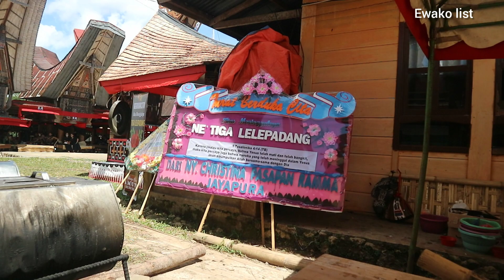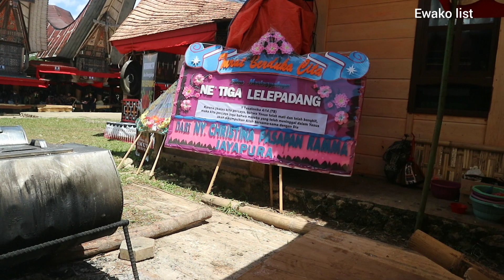Pesta Besar ❗Tamu Bangsawan Terindah di Tadongkon lolok batu Londa Toraja Utara Ne'tiga lelepadang